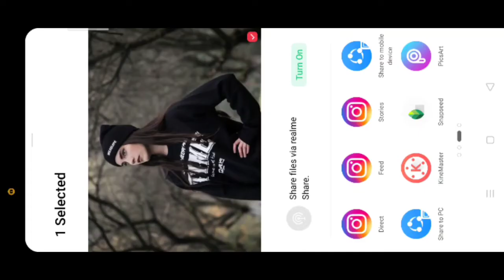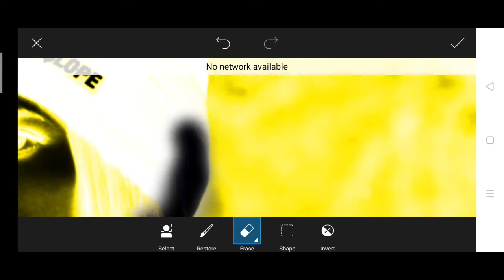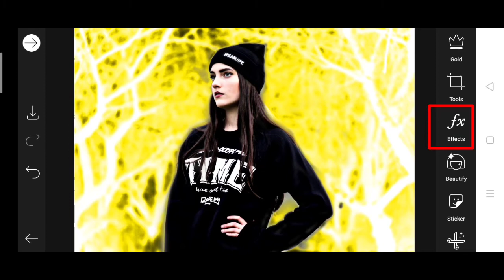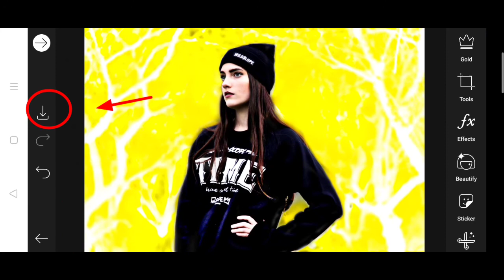Soft yellow colour Picsart photo editing || picsart background colour | Akash official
Picsart photo editing Yellow tone new tutorial Bangla || best Yellow colour effect background || Picsart editing

You can Search This Keywords:
picsart photo editing bangla 2020,
picsart photo editing background change bangla,
picsart editing tutorial bangla,
photo editing trick,
photo editing picsart background